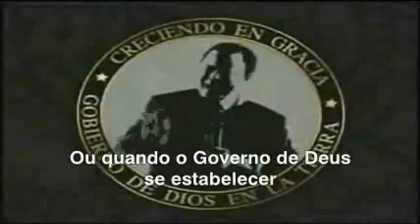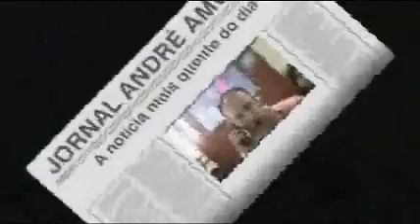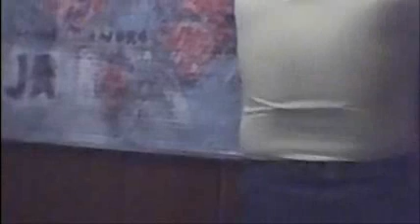Jornal André Amorim 1591